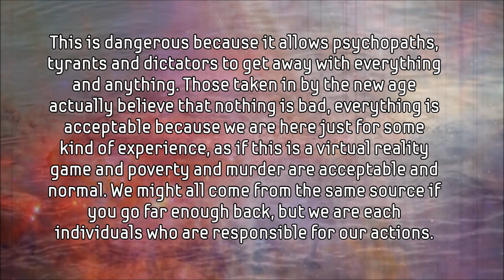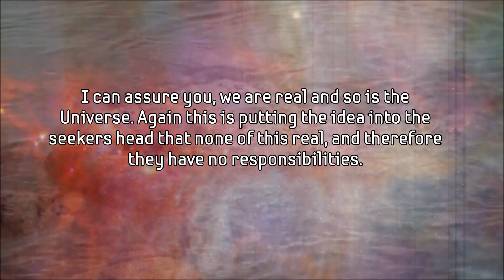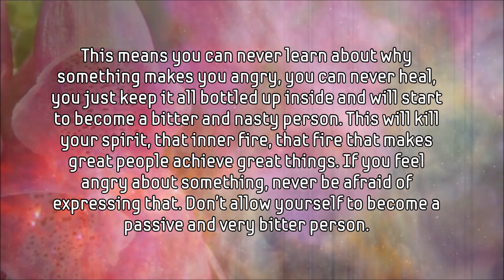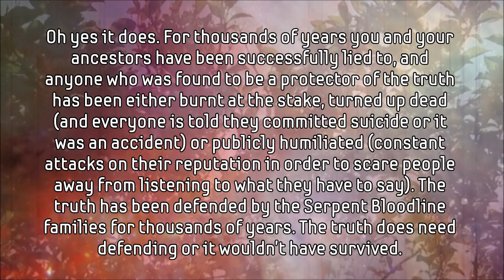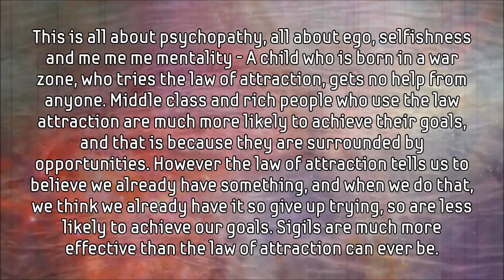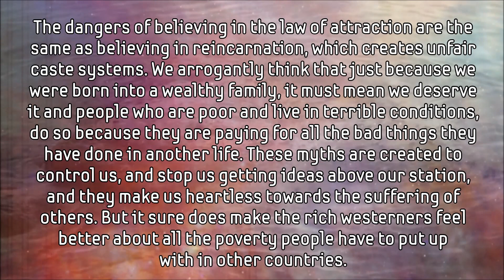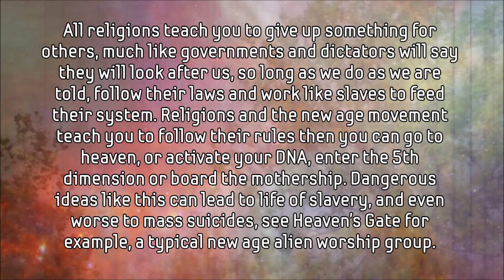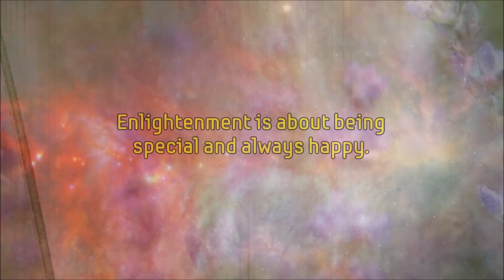11 Lies of the New Age Movement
The lies taught to seekers in order to prevent them from gaining illumination and ultimately - sovereignty.

By Tau Tia L Douglass